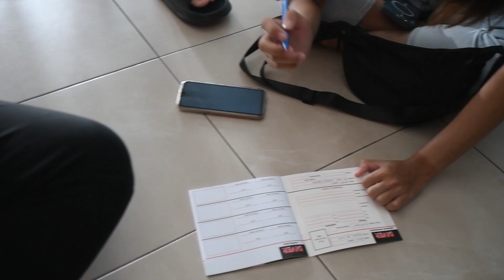VLOG UNDERWATER_ Eart Unimas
Eart Unimas students travel to Kedah Pulau Payar having diving course in 2024.